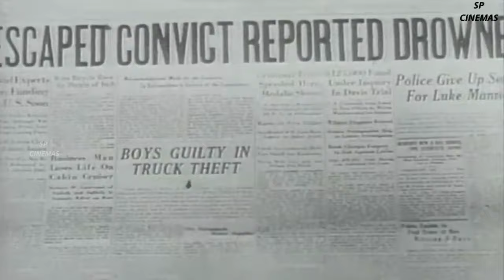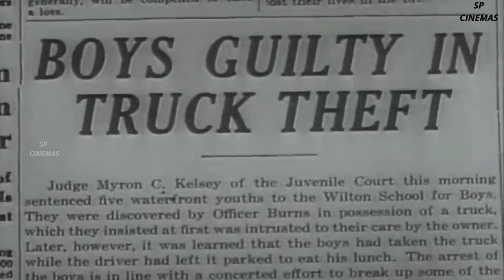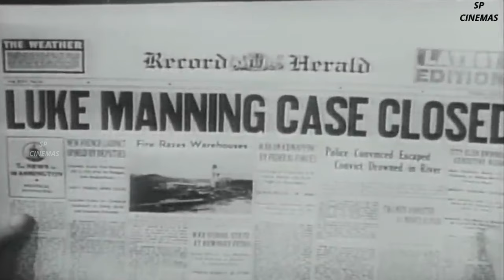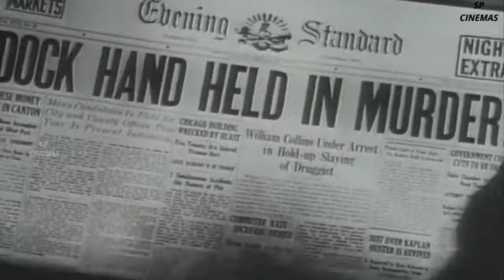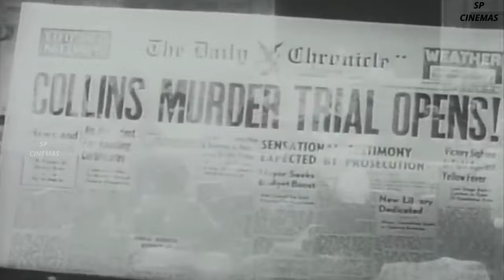Mr Wise Guy | Comedy Movie | Leo Gorcey | Bobby Jordan | Huntz Hall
😎 Unraveling the Wit: 'Mr. Wise Guy' (1942) Hollywood Movie Review! 🎬"

Description:
Step back into the charming world of 1940s Hollywood with our review of the timeless classic, "Mr. Wise Guy" (1942)! 🌟 Join us as we journey through this comedy masterpiece, exploring its wit, charm, and enduring appeal.

🎩 Plot Synopsis:
Prepare to be entertained as we delve into the captivating storyline of "Mr. Wise Guy." Follow the adventures of our lovable protagonist as he navigates the ups and downs of life with his trademark wit and wisdom.

😂 Timeless Humor:
Discover the comedic brilliance that has made "Mr. Wise Guy" a beloved favorite for generations. From clever wordplay to hilarious situational comedy, this film delivers laughs that stand the test of time.

👏 Memorable Performances:
Celebrate the talented cast that brings "Mr. Wise Guy" to life on the silver screen. From the charismatic lead to the colorful supporting characters, each actor delivers a performance that leaves a lasting impression.

🎥 Vintage Hollywood Glamour:
Immerse yourself in the nostalgia of 1940s Hollywood as we explore the film's stunning visuals and glamorous aesthetic. From the lavish sets to the stylish costumes, "Mr. Wise Guy" captures the essence of a bygone era.

👓 Enduring Themes:
Uncover the timeless themes and universal messages that resonate throughout "Mr. Wise Guy." From friendship and loyalty to the power of humor in overcoming adversity, this film offers insights that are as relevant today as they were in 1942.

🎬 Directorial Brilliance:
Explore the masterful direction behind "Mr. Wise Guy" and the creative vision that brought this comedy classic to the screen. From inventive camera work to seamless pacing, every aspect of the film reflects the skill and artistry of its director.

🔍 Hidden Gems and Trivia:
Join us as we uncover hidden gems and fascinating trivia about "Mr. Wise Guy." From behind-the-scenes anecdotes to little-known facts about the production, there's always something new to discover about this Hollywood gem.

🌟 Conclusion:
In our conclusion, we'll reflect on the enduring legacy of "Mr. Wise Guy" and why it continues to captivate audiences after more than seven decades. Find out why this timeless comedy remains a beloved favorite for film enthusiasts of all ages.

Get ready to laugh, reminisce, and rediscover the magic of vintage Hollywood cinema! 😄🎉